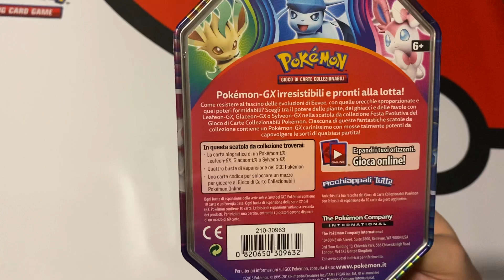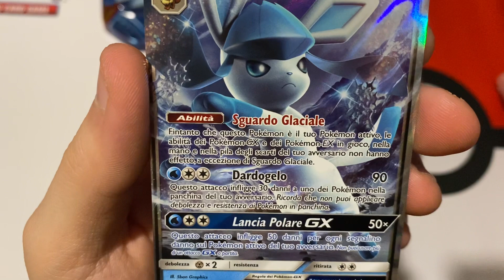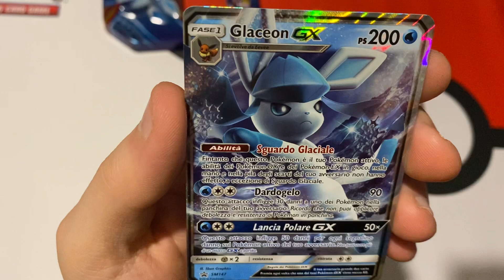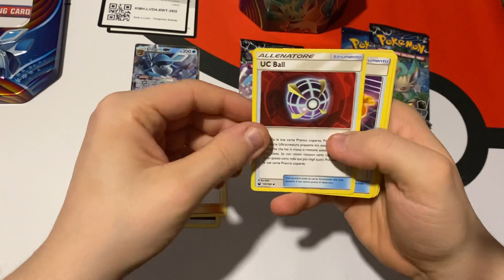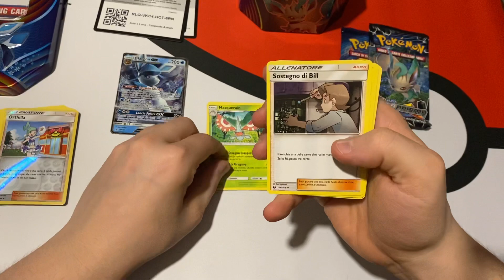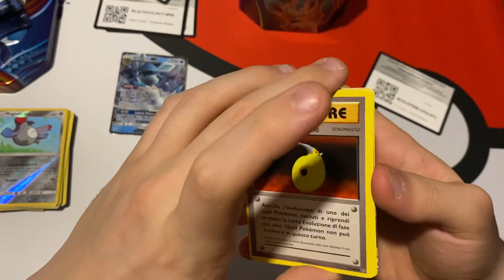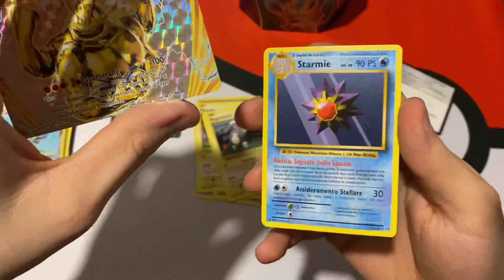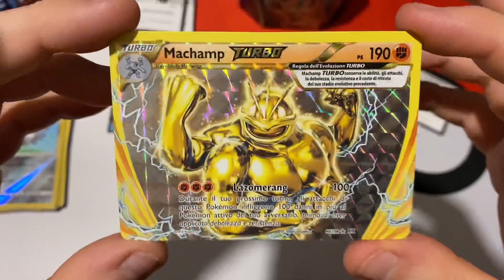GLACEON GX TIN! Si spacchetta (si, anche EVOLUZIONI!)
Continuiamo a spacchettare le Tin di Eevee! Evoluzioni darà soddisfazioni?